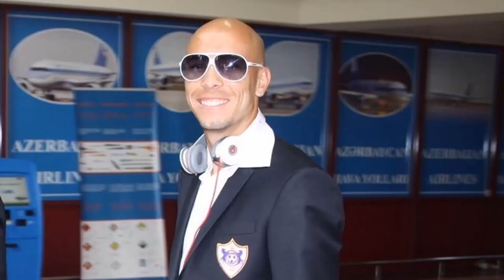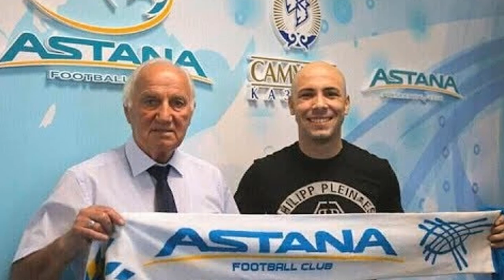Richard Almeida Hekayəsi | "Brazilyalı Azərbaycanlı"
Bugün sizlərə Ricard Almeida Hekayəsi haqda video hazırladıq.
🎥Daha çox video üçün abunə ola bilərsiniz.

MUSİQİLƏR🎵
"Wayne John Bradley - Grunge Rock Instrumental" is under a Creative Commons (CC-BY 3.0) license